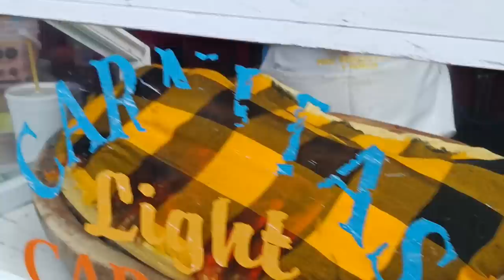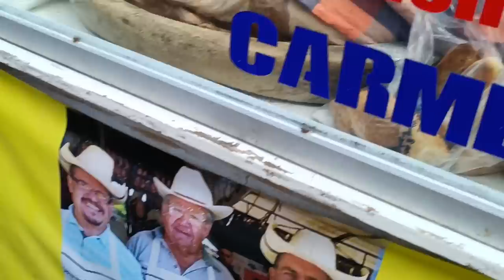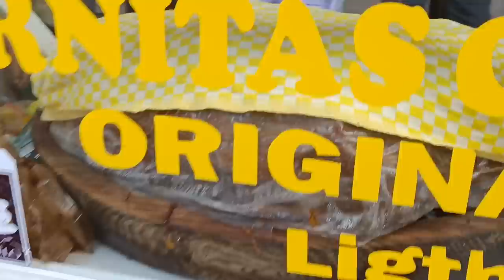Estoy en Quiroga Capital Mundial de las Carnitas De lujo todos los carniceros